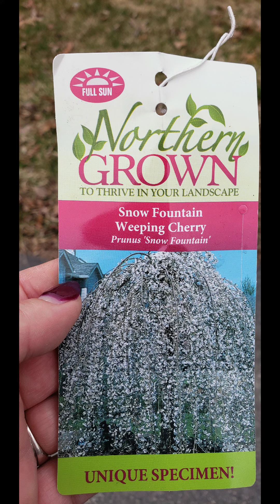My Auntie Toni tree / ❤🌳❤ / @Nils'Garden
In the past two years, my immediate family and I have experienced upward to ten or more (I lost count) love ones pasting from this world to the next. The latest one was my beloved Auntie Toni last Sunday before Easter. I found myself not being able to go to another wake and funeral. Instead, I wanted to honor my aunt and all our loved ones that has passed, and love ones in the future. So Silverback and I went and picked up our lovely daughter-in-law Natasha where we spent all Friday at Briggs Nursery, where we picked this lovely tree up that I am calling Auntie Toni. We're going to get some really pretty rocks of some sort and paint our love ones' name on them, and place them under Auntie Toni. Where we can think of them very time when we look out one of our kitchen windows.